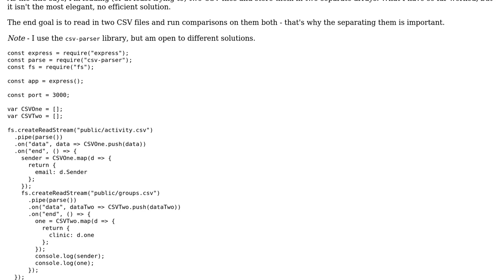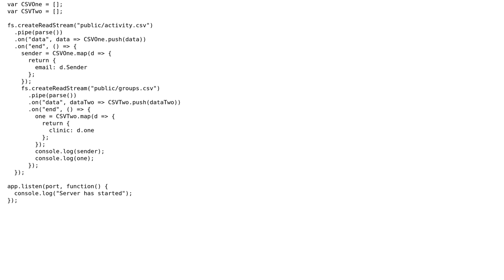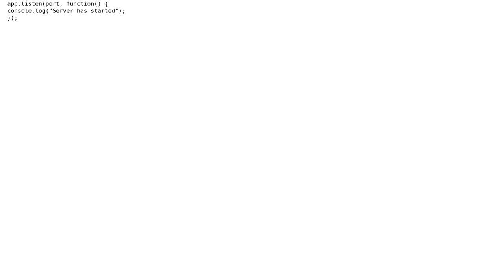Code Review: Loading in two CSV files and storing them in two separate arrays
With thanks & praise to God, and with thanks to the many people who have made this project possible! | Content (except music & images) licensed under CC BY-SA | Music | Images & others | With thanks to user Max user JimmyNeedles user dfhwze user 200_success and the Stack Exchange Network Trademarks are property of their respective owners. You are responsible for your own actions.